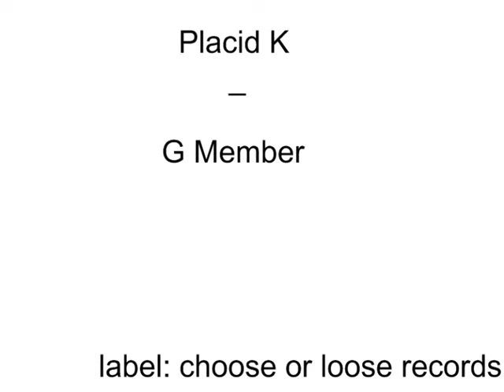placid k - g member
label: choose or loose records